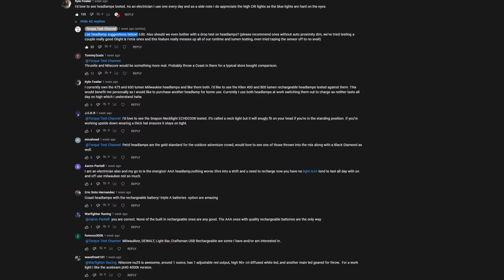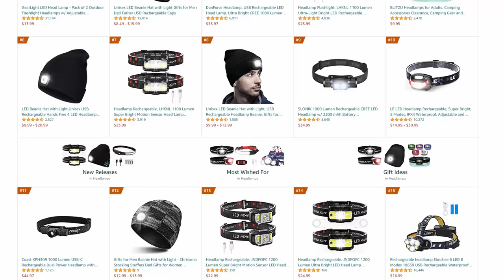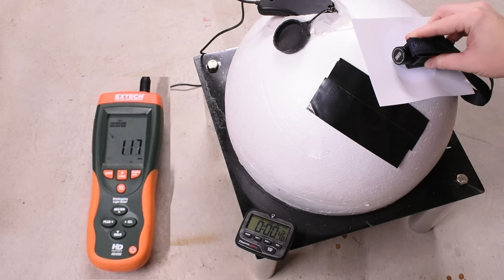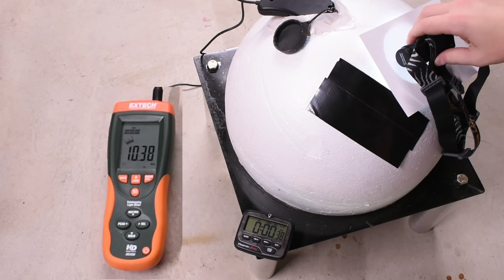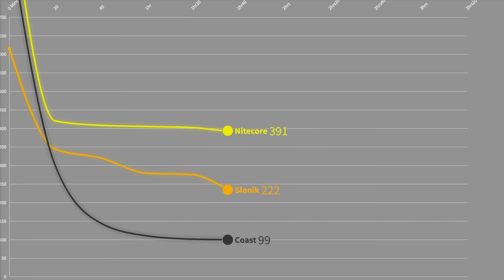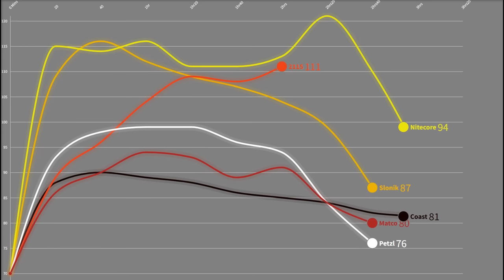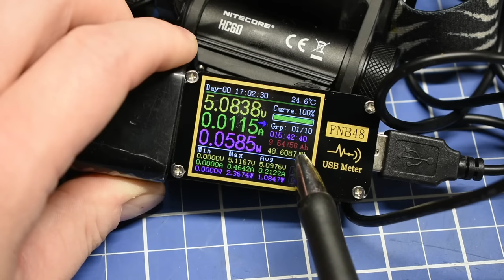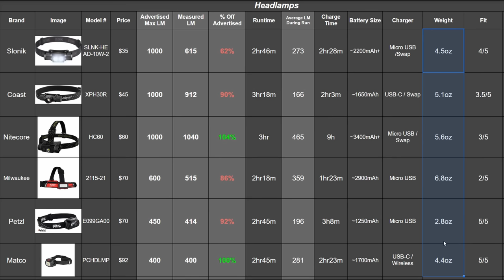Who's the Biggest Headlamp Lumen Liar? Milwaukee v NiteCore, Coast, Petzl, Matco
Nitecore (latest)
USB charge monitor
Today we tested the most commonly requested rechargeable headlamps from our viewers including the Slonik 1000 lumen from Amazon, Nitecore HC60 , Petzl Actik Core , Matco PCHDLMP , and Coast XPH30R vs our DIY light integration sphere to see if their lumen ratings are accurate as well as the battery size and runtime with plenty of upsets there.

Torque of TTC is working for Astro Tools who also make impact wrenches (air). TTC is not the only testing out there, always consider multiple sources when looking at a tool!

0:00 What We'll be Testing
1:37 Amazon
2:48 Coast
3:57 Nitecore
5:06 Milwaukee
6:32 Petzl
7:48 Matco
8:56 Fit
10:45 Runtime Lumens
13:20 Charging & Data